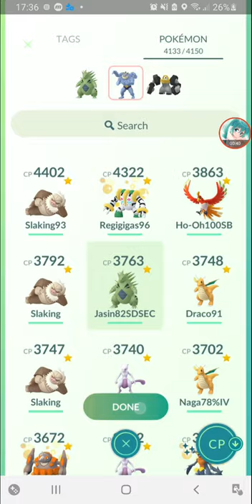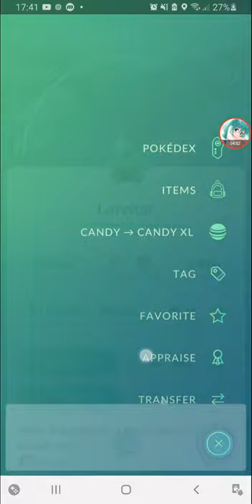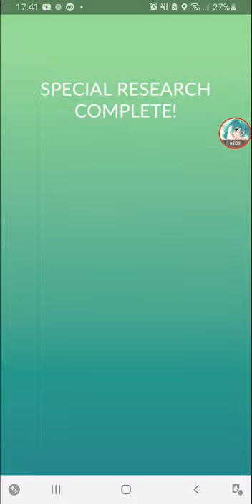vs Giovanni (Shadow Ho-Oh) [Pokemon GO]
after using Super Rocket Rader to fight Giovanni with Shadow Ho-Oh

(Shoutouts) Thank you for joining my membership:
Dzack Gaming
Tuffy Rushy